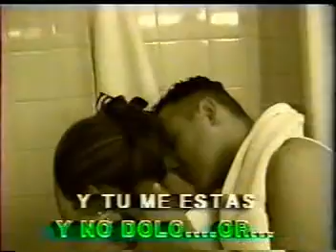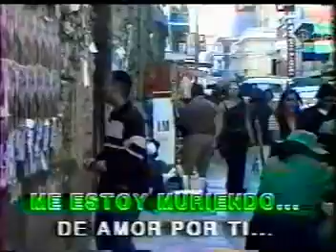Muriendo de Amor Juan Gabriel Las Rocas